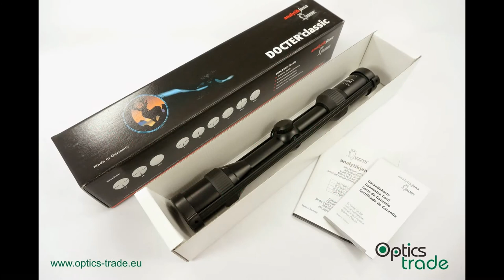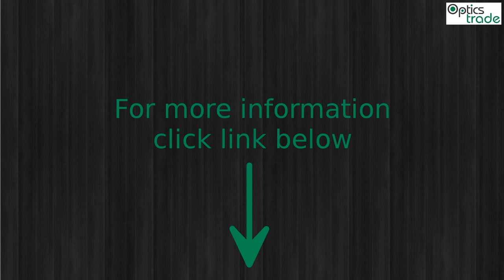Docter Sport 4.5-14x40 AO Rifle Scope Photo slideshow